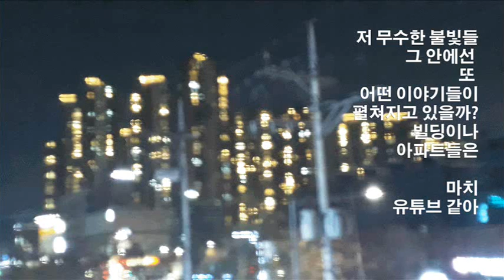포토에세이 - 마치 유튜브같아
저 무수한 불빛들
그 안에선
또
어떤 이야기들이
펼쳐지고 있을까?
빌딩이나
아파트들은

마치
유튜브같아

HappyLove. Vloge.